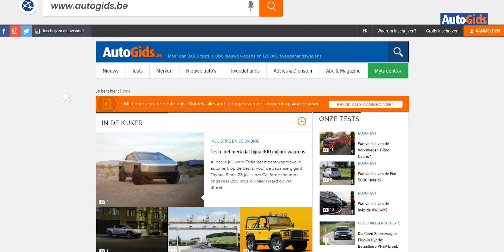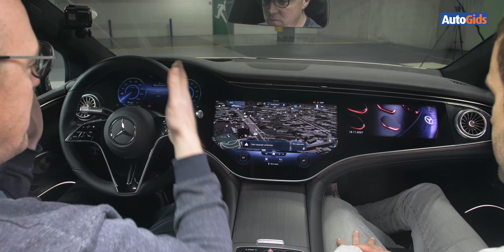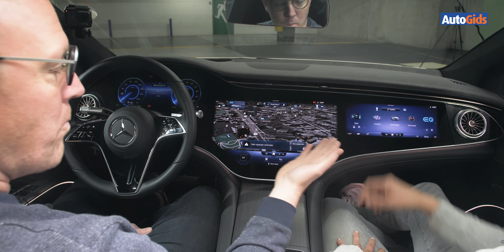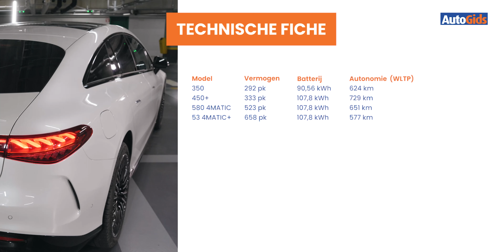Mercedes EQS - Gedetailleerde test - Autogids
Mercedes pitcht de EQS als een onder stroom gezette S-Klasse. Maar er is natuurlijk meer nodig dan een naamkundige verwantschap om zomaar van die zorgvuldig opgebouwde faam mee te profiteren. Nee, de EQS moet ook ‘speciaal’ zijn...

00:00​​​ Introductie
00:41​ Exterieur
04:28 Motoren
07:11 Interieur
14:27​ Rij-indruk
19:55 Budget
22:01 Conclusie
23:04 Technische fiche